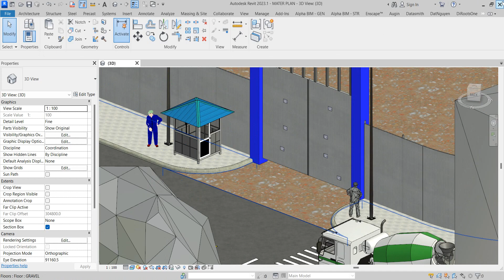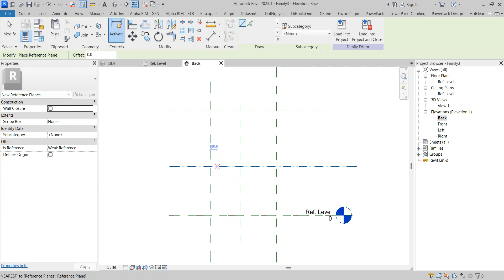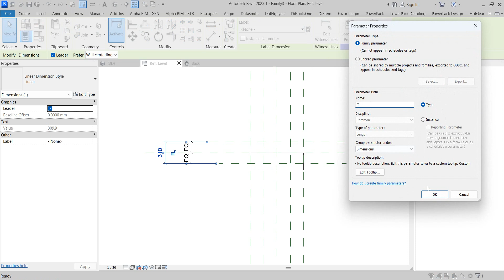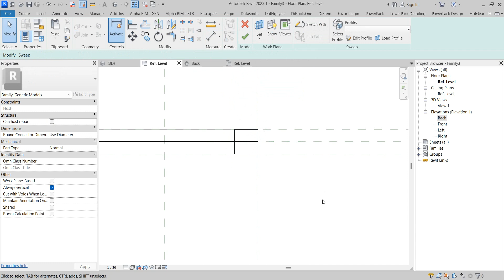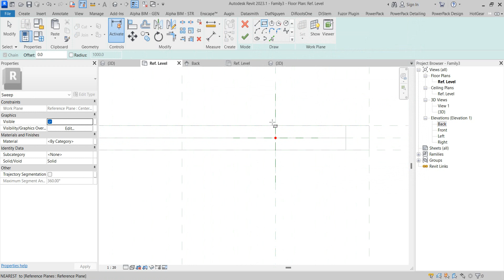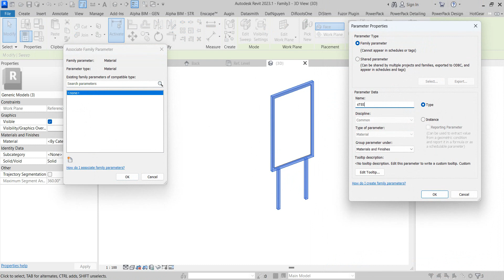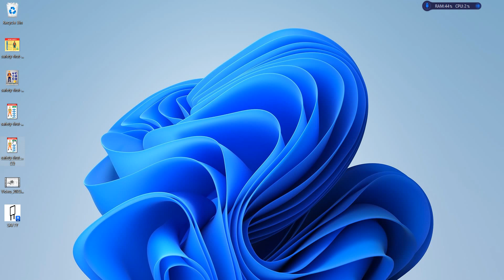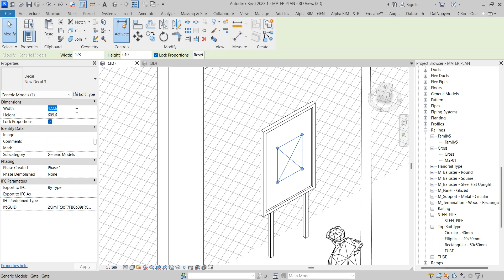Site Safety Family